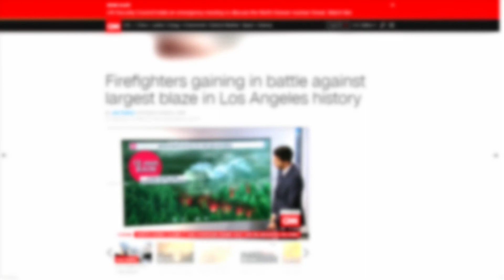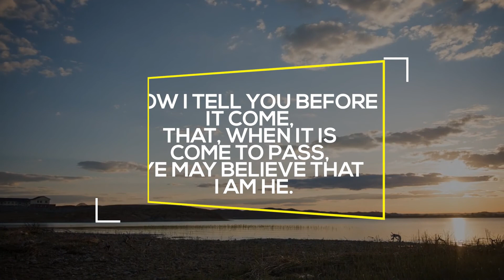CALIFORNIA Largest FIRE Ever, Destruction, Evacuation 9.4.17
2:15.13 METEOR EXPLOSION RUSSIA

PROPHECIES: Mexico, India, Russia, East, Korea, Indo., Child Healed, Brazil, C. USA, China, Botswana